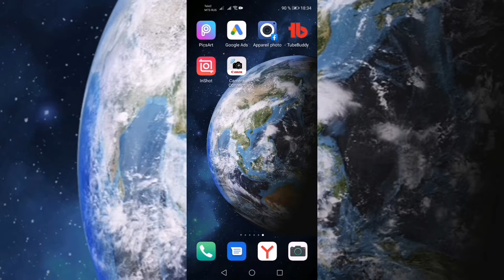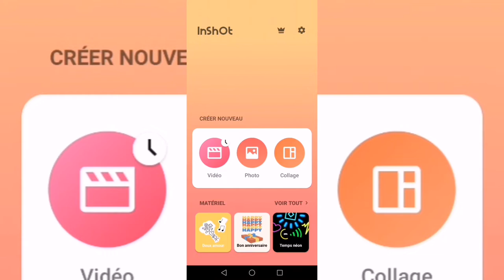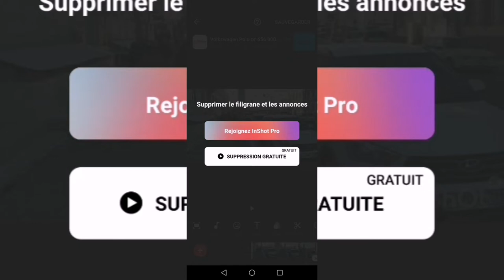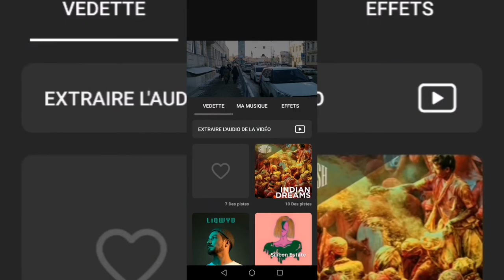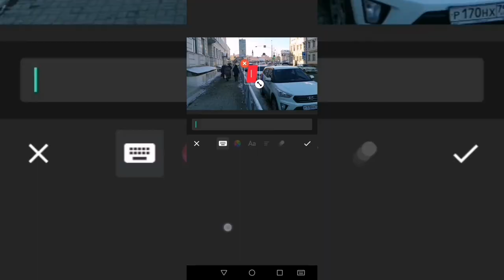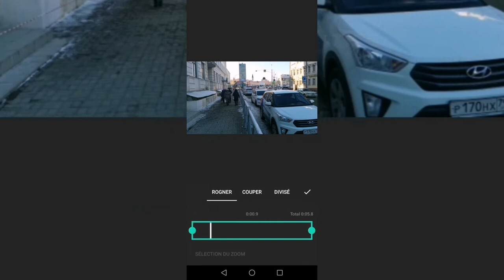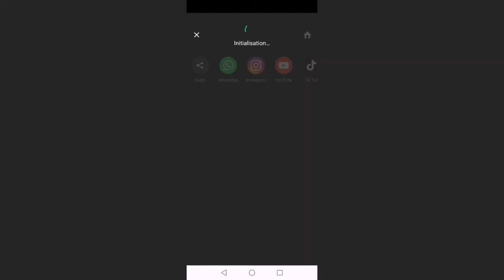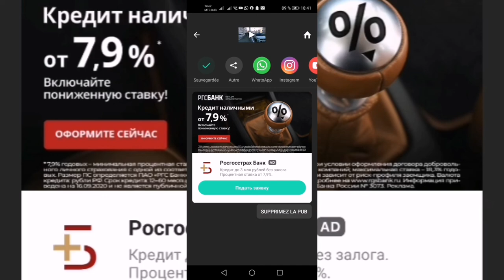Secret révélé 😱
Je vous révèle le secret qui fera mouche,...